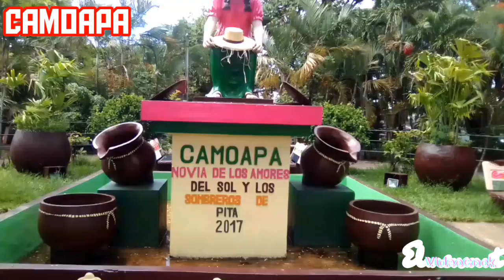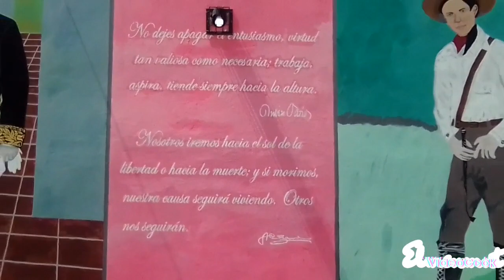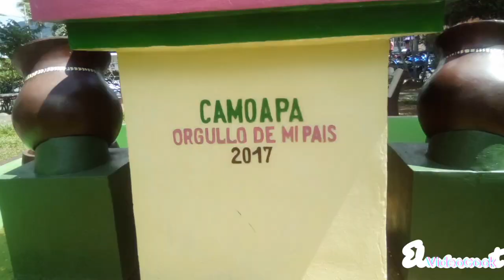Camoapa Novia de los Amores del Sol